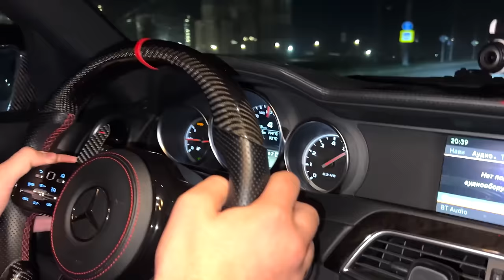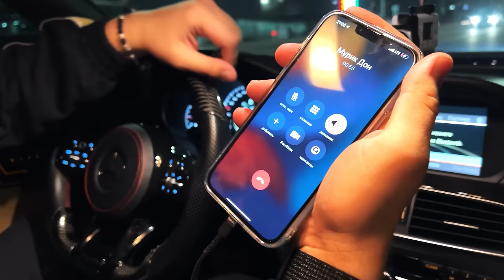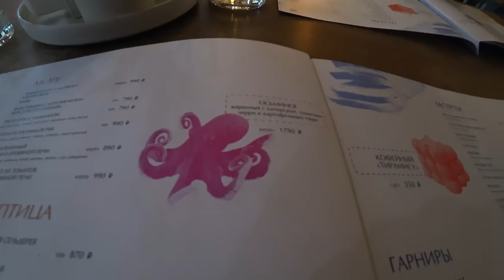ГОНКА С МУРИКОМ ДОНСКИМ | ТАКСИ НА С63AMG 3 ЧАСТЬ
В ЭТОМ ВЫПУСКЕ Я СТАЛ ТАКСИСТОМ НА MERCEDES BENZ C63AMG😱  ТАКЖЕ ПОСЕТИЛ СХОДКУ КРУТЫХ И МОЩНЫХ АВТМОБИЛЕЙ, ГДЕ СЛУЧАЙНО ВСТРЕТИЛ ГАДЖИ И ПРОКАТИЛ ЕГО С ВЕТЕРКОМ)))
ВСТРЕТИЛ МУРИКА ДОНСКОГО И ПОКАЗАЛ КАК ЕДЕТ НАСТОЯЩАЯ ЗАРЯЖАННАЯ C63AMG
ВСЕМ РЕКОМЕНДУЮ ДОСМОТРЕТЬ ЭТОТ РОЛИК ДО КОНЦА😎

*Признана экстремистской организаций и запрещена на территории РФ